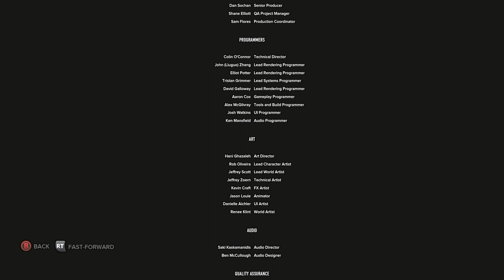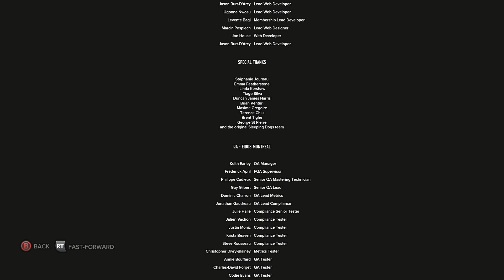Taking Down Big Smile Lee | Sleeping Dogs: DE Part 14